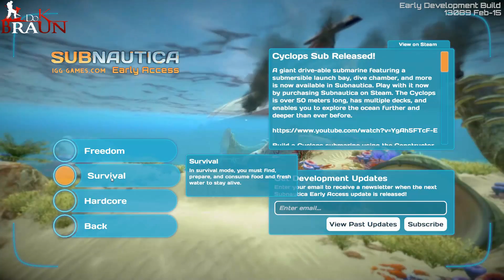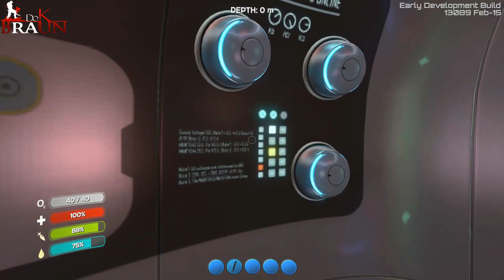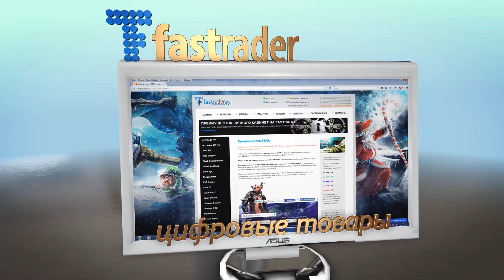Выживание в большом океане - Subnautica (Первый взгляд)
Для всех щедрых и желающих помочь каналу:
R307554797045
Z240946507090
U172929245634